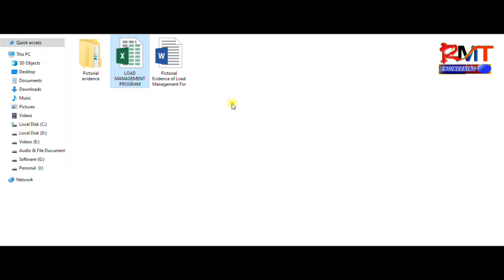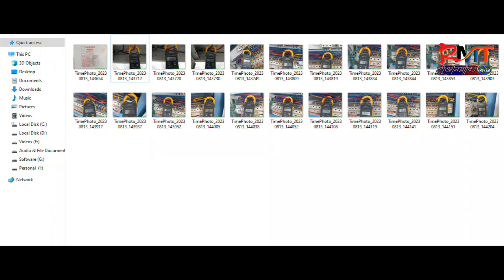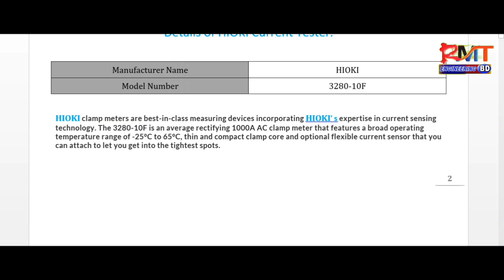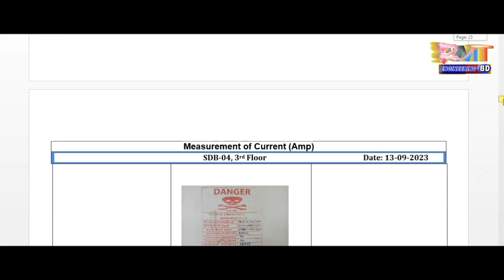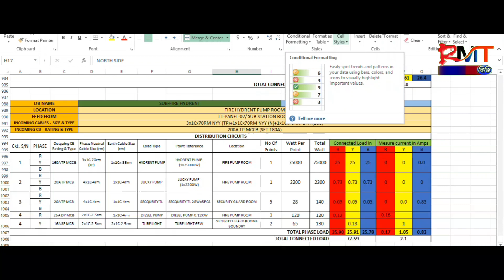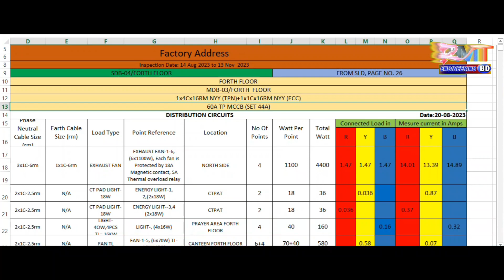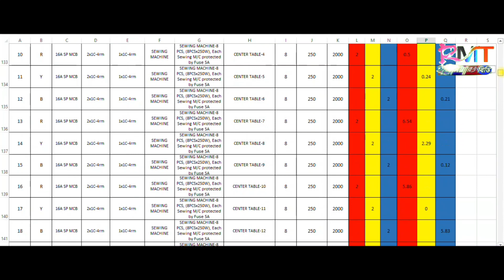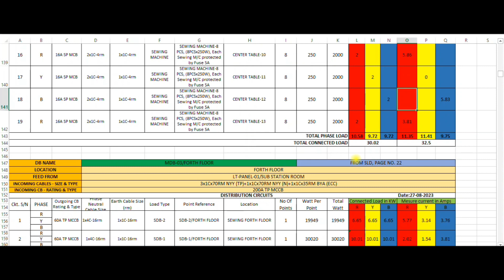Total load Management Program RSC/Nirapon-90 days Audit_9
পরম করুণাময় আল্লাহর নামে
لا اله الا الله محمد رسول الله There is no God but Allah, Muhammad is the Messenger of Allah

প্রাইম মুভার কাপলিং কত প্রকার ও কি কি |How type of Engine Prime mover Cupling?RMT Engineering Bangla

ইঞ্জিন কাকে বলে ?কত প্রকার ও কি কি? type of engine মেকানিক্যাল ভাইবার 2023| RMT Engineering Bangla |

ACB Size calculation || বাজারে কি কি মানের MCB,MCCB,ACB পাওয়া যায় || Part-3

Celling Fan All Question & Answer in ABC License Viva|| সিলিং ফ্যান নিয়ে সকল প্রশ্ন ও উত্তর||rmt
ওয়ারিং কত প্রকার ও কি কি?How types of Electrical wiring|এই ভিডিওটি দেখলে ওয়ারিং সকল খুঁটিনাটি জানবেন

Dol Stater switch+Indicator light circuit diagram ইনশাল্লাহ ডল স্টাটার কানেকশন শিখবেন RMT Electrical

How types of AC motors?এসি মোটর কত প্রকার ও কি কি| RMT Electrical |

আমার প্রিয় দর্শক শ্রোতা আপনারা কেমন আছেন
My dear audience, how are you?
প্রিয় বন্ধুরা আমাদের চ্যানেলটি সাবস্ক্রাইব করুন এবং বেল বাটন টি ক্লিক করে রাখুন যাতে করে পরবতি নতুন কোন ভিডিও দেওয়ার সাথে সাথে আমার নোটিফিকেশন পেয়ে যান এবং আমাদের ভিডিও লাইক কমেন্ট শেয়ার করতে একদমই ভুলবেন না
Dear friends, subscribe to our channel and keep clicking the bell button so that you get my notification as soon as you submit a new video and don't forget to share our video like comment.